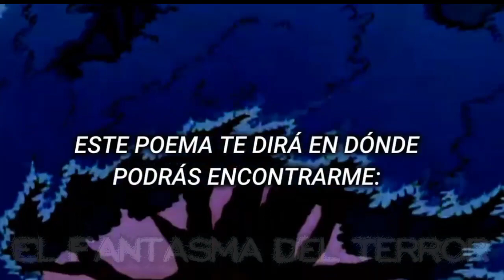el capítulo perdido de los Rugrats | muere la mamá de Carlitos | El Fantasma Del Terror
familia del terror les traigo el Capituloperdido de los rugrats donde la mamá de Carlitos pierde la vida

Estoy en Instagram como @elfantasmadelterror0907. Instala la app para seguir mis fotos y videos.

historias reales
videos paranormales
casos extraños
cosas extrañas
creepypastas
historias de terror
la historia más perturbadoras
relatos de miedo
casos aterradores
cosas de miedo
casos perturbadores